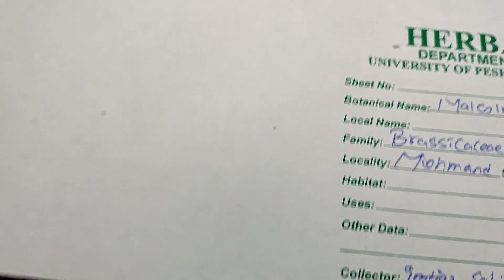Practical Exam in Peshawar University | Botany viva questions | Info Biodiversity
live practical exam in peshawar university conducted by botany department. you will experience live viva questions, preparation guides, practical answers, practical copy etc.

I acknowledge the background music by
Musician: @iksonmusic